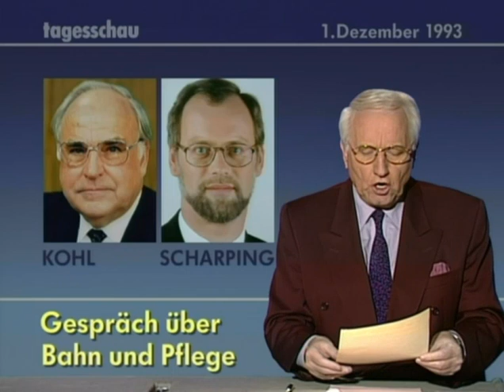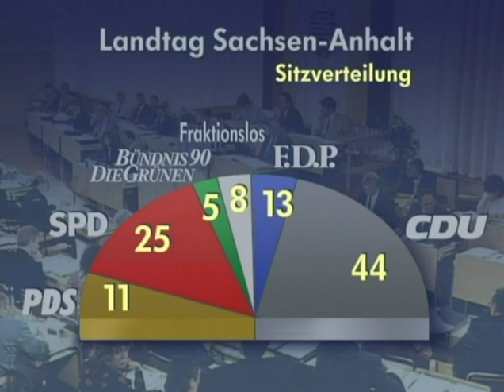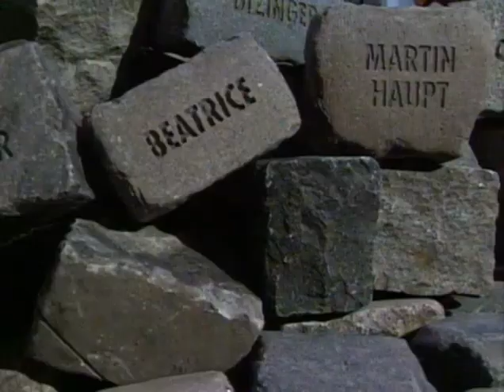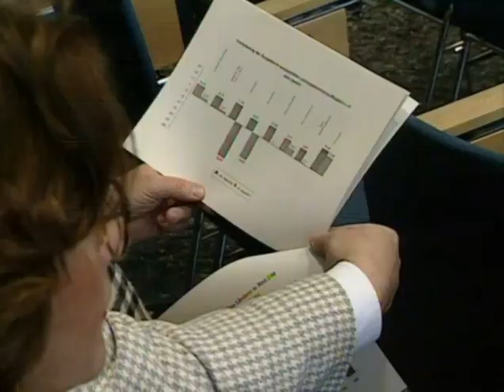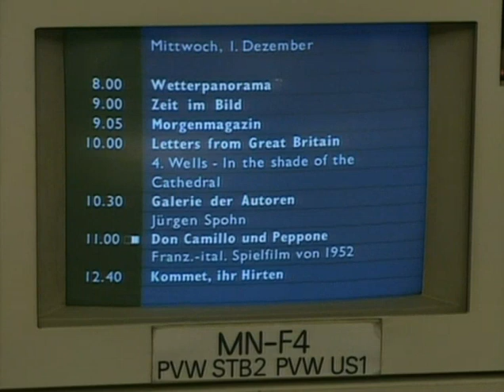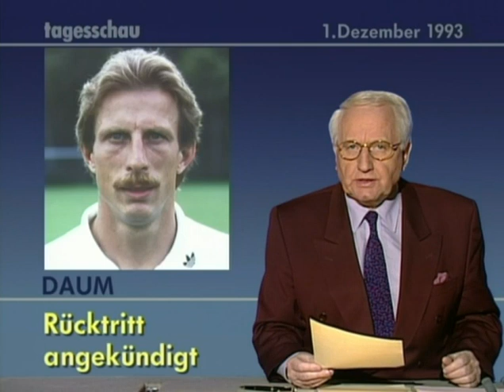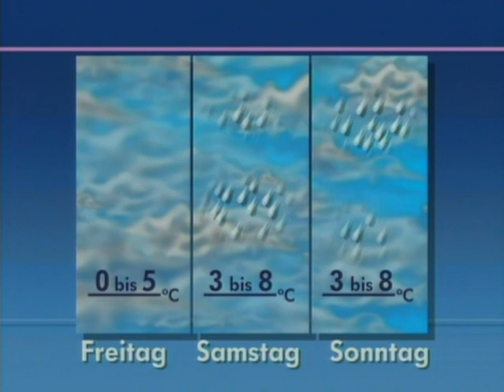01.12.1993 Bahnreform angekündigt, Koalitionskrise in Sachsen-Anhalt, Gipfel-Ergebnis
Bahnreform angekündigt
deutsch-französisches Gipfel-Ergebnis
Koalitionskrise in Sachsen-Anhalt
Schalk-Golodkowski, Anklage angekündigt

tagesschau vor 20 Jahren, 1. Dezember 1993
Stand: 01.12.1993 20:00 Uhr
1. Dezember 1993